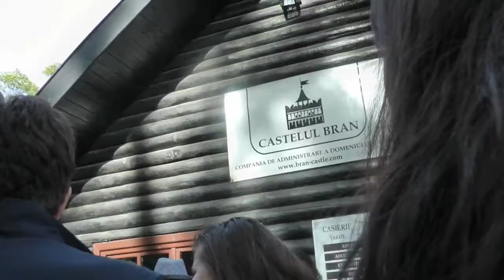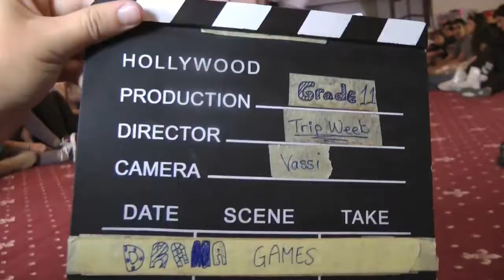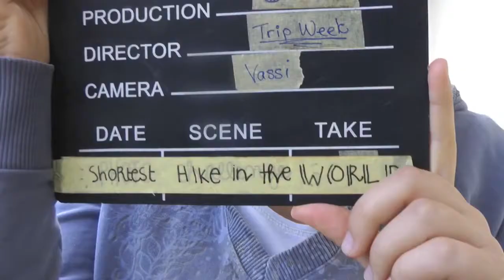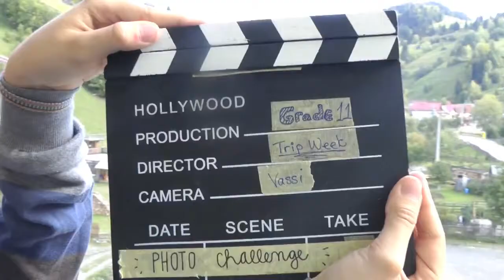Grade 11 Trip September 2013